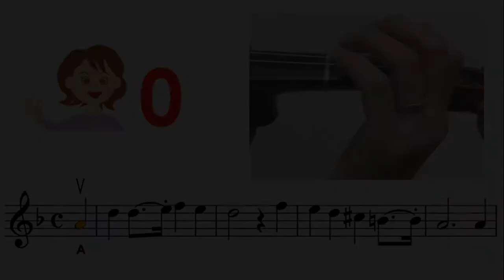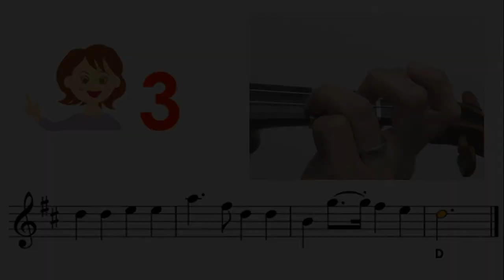The two grenadiers | Suzuki Violin book 2 | Notes & finger pattern tutorial on violin | HTP TV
Very Easy : Mostly key in A or D, all fingers on the tapes
Easy : Mostly key in G, mixed with low2, high3
Medium : other keys mixed with low1, high1, low4
Hard : mixed with 3rd position
Very hard : mixed with 2nd, 4th, 5th positions